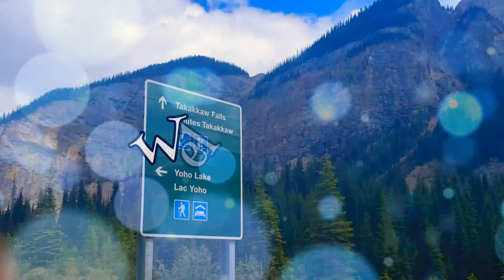Tallest Fall in Canada!!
One of the most tallest fall in Alberta